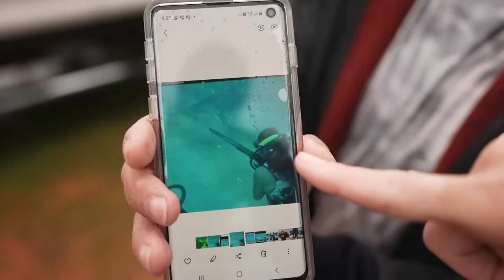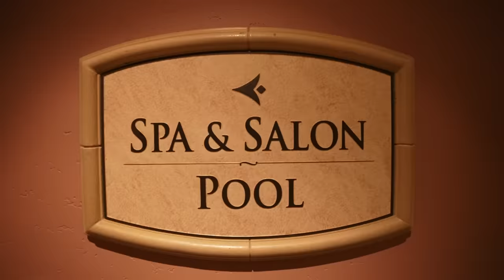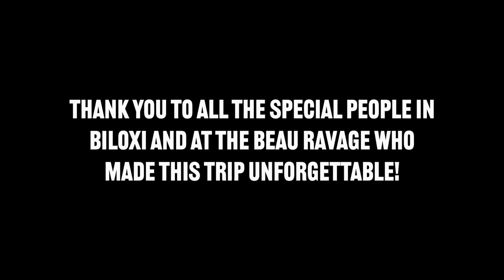SPEARFISHING IN MISSISSIPPI (sharks and alligators)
Mississippi pushed us WAY outside of our comfort zone! Sharks, alligators, spearfishing, and dark murky water - all of Nate's biggest fears.

Thank you to all the wonderful people of Biloxi for making our time there so special!

Travel Vlog 767 | vanlife Biloxi, Mississippi, USA | State 28/50 | Filmed April 22, 2021

🗺 Create your own CUSTOM route map from your favorite vacation, city, or road trip with our new site!